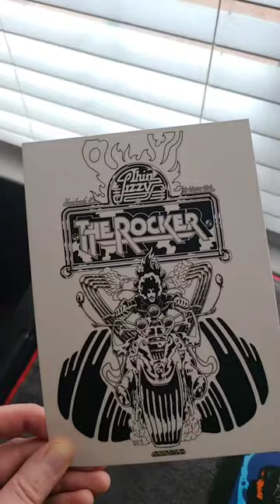Do Anything You Want To, Thin Lizzy